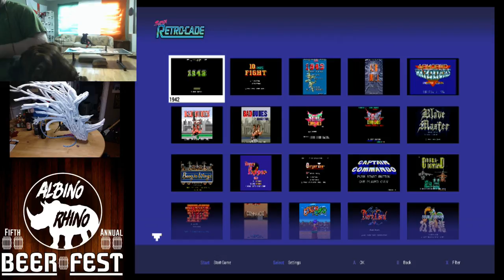Gaming with the Rhino retro bit retrocade